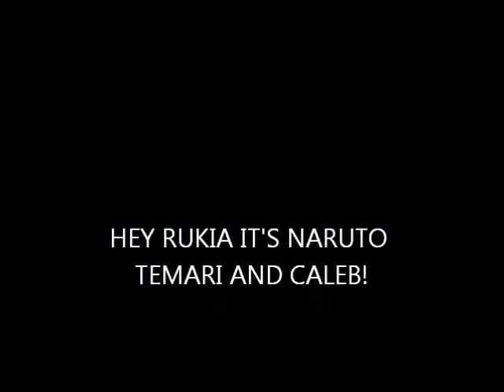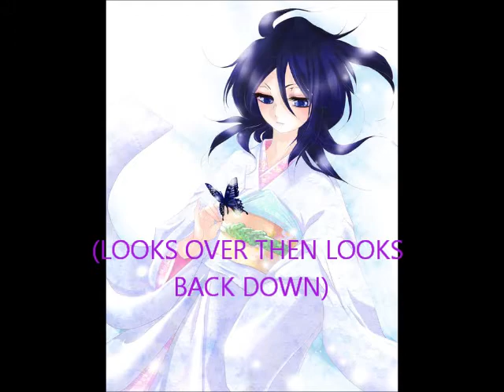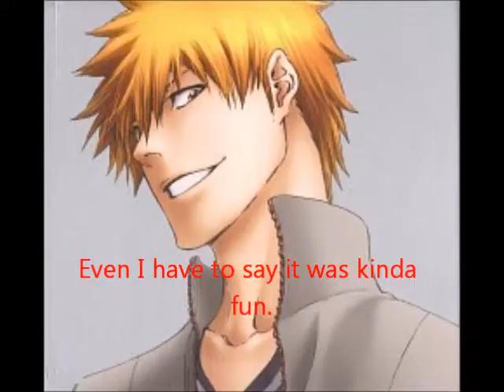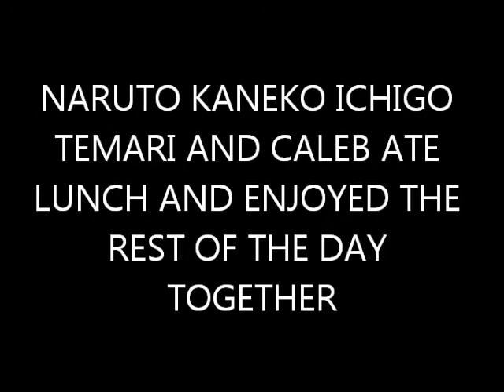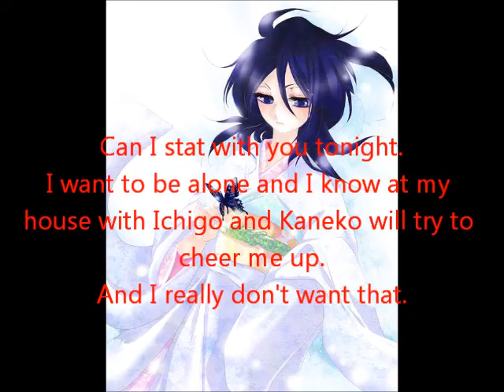Naruto Shippuden Chat Episode 3 Aftermath